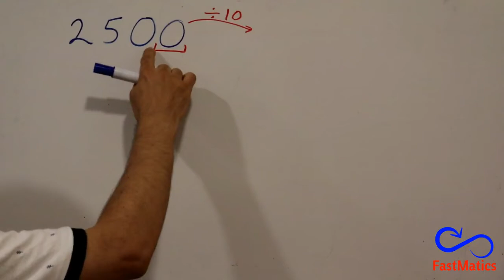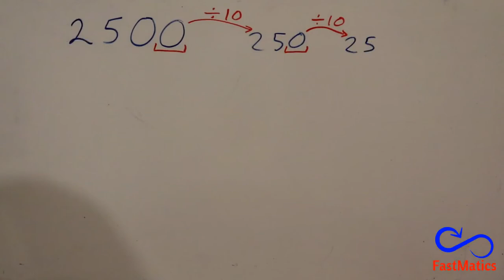25. ARITHMÉTIQUE: Critères de divisibilité (nombres divisibles par 10)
Apprenez à identifier quand un nombre est divisible par 10.